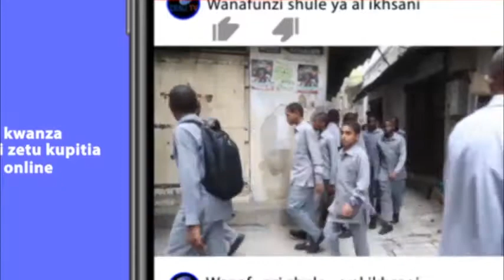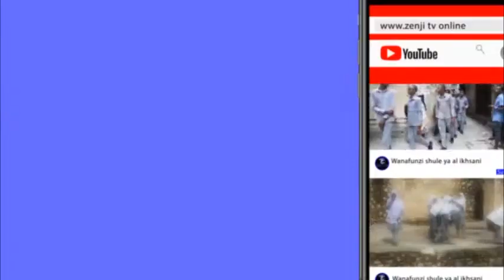EXCLUSIVE INTERVIEW: ANITHA SINGA; MIMI NI TOFAUTI NA AMBER LULU/ SITEGEMEI SAPOTI KWA WASANII.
ZENJTVONLINE HABARI,BURUDANI,MATUKIO#ZANZIBAR